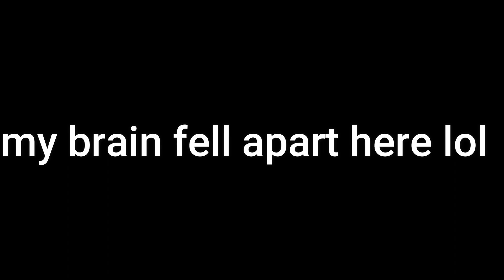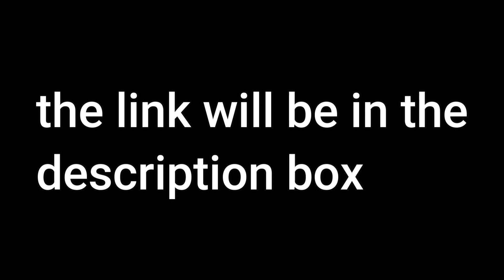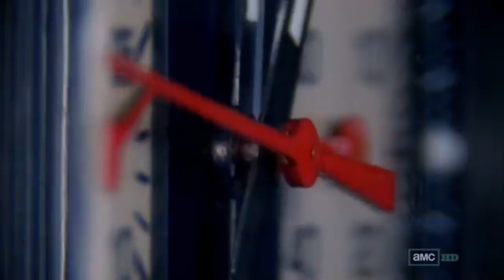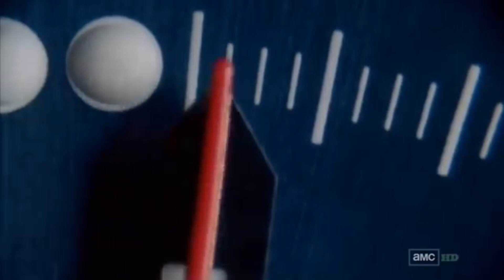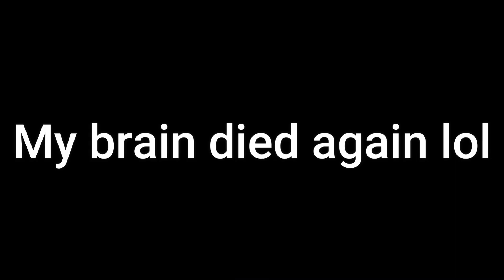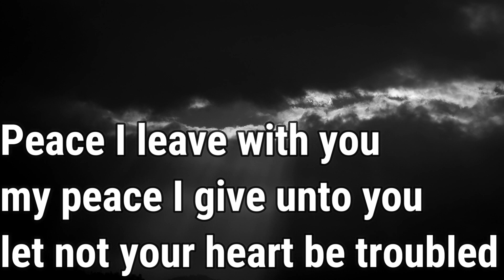Why And How Breaking Bad The Show Is Perfection. And Will Be Memorable Forever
Mike Ehrmantraut Monolgue video

In this video, I go over my thoughts on breaking bad. If you don't like television then this show isn't for you. If you like Bryan Cranston then you will love breaking bad, your honor.